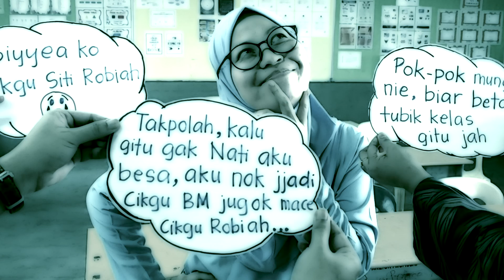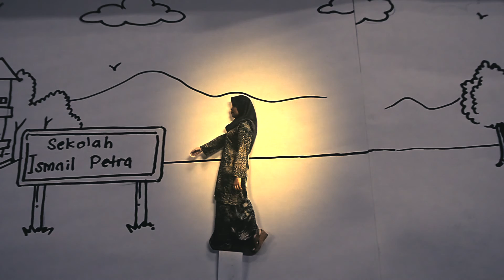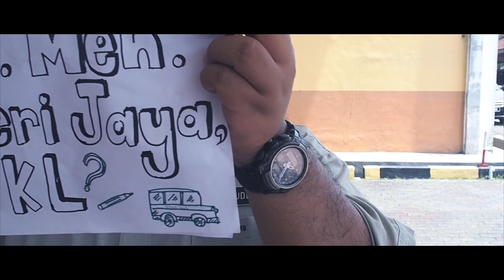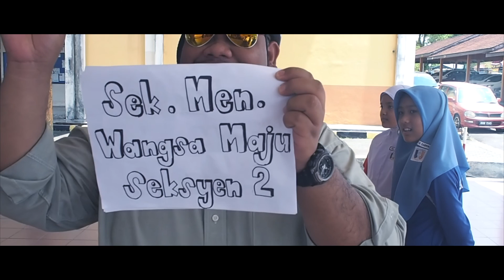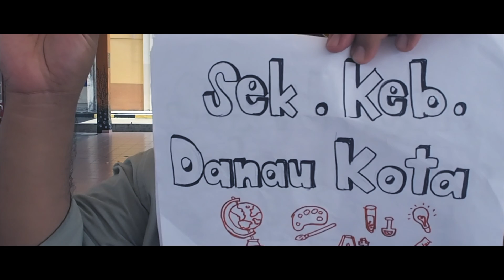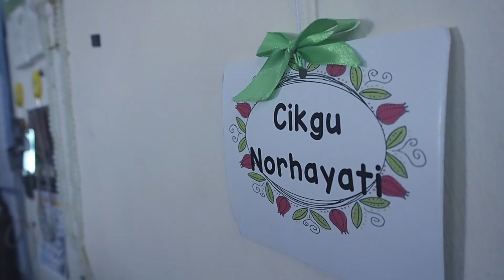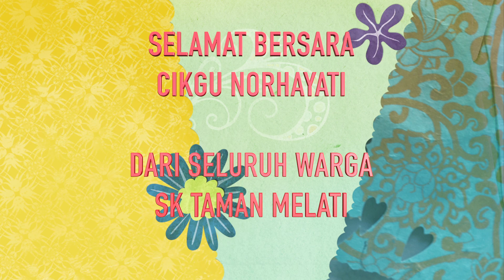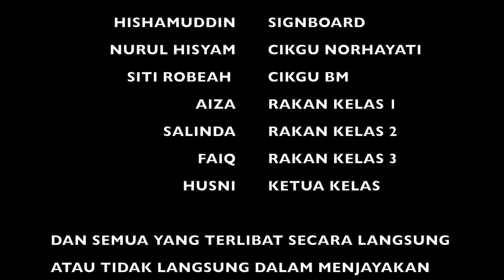'MAMIA' - MONTAJ PERSARAAN PN NORHAYATI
Filem pendek tentang kisah hidup beliau. Majlis persaraan berlangsung pada 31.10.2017 di SK Taman Melati.